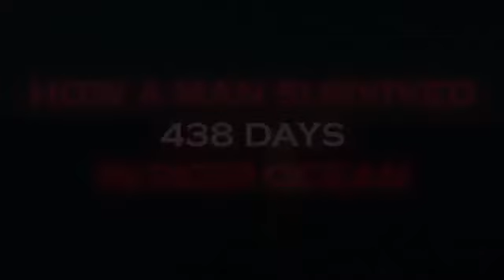a man survive 400 plus days in Island